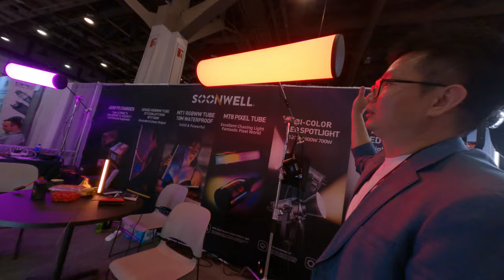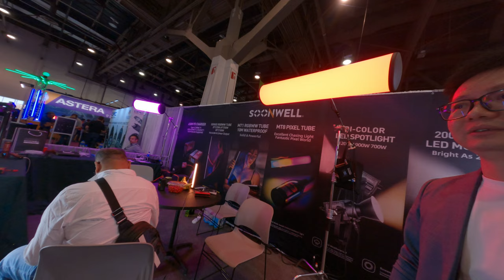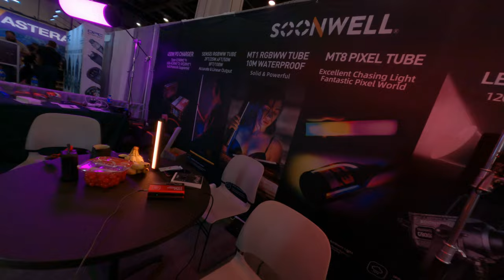Crazy powerful 2000w LED light for filmmaker want solution that is powerful the HMI 2